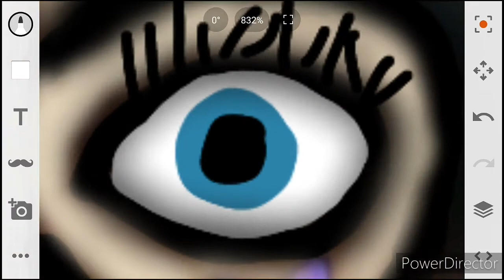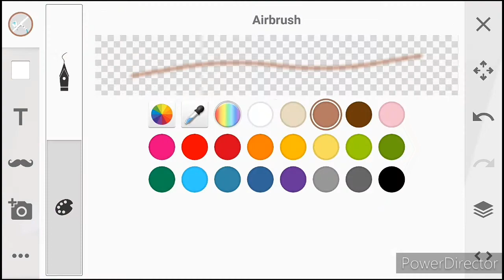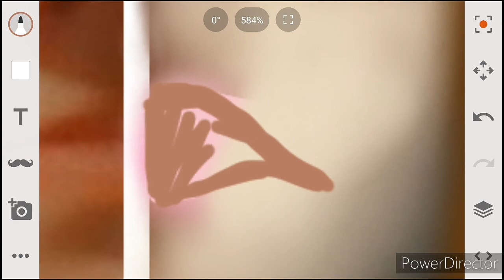Tooning one of my Instagram followers